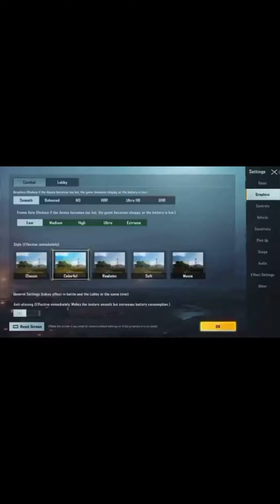pubg tiktok videos || Pubg Tiktok Funny Moments || Part-18 || Dipole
BELL ICON.

Dipole